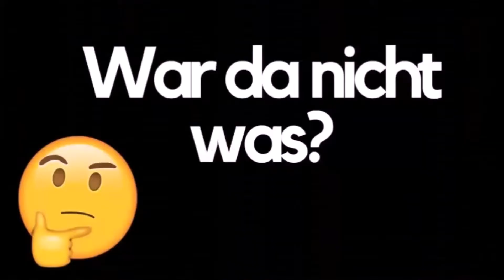Ich Bin Ein GOTT 😱🙏- Roblox (Deutsch/HD)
Hey Menschen
 und Herzlich Willkommen zu einem
neuen Video und zwar Roblox.

Für mehr Folgen Roblox schreibt es in die Kommentare oder gebt dem Video einfach

wenn es euch gefällt.😉
Würde mich auch über ein ABO freuen und ihr könnt auch
das Video mit euren Freunden teilen.